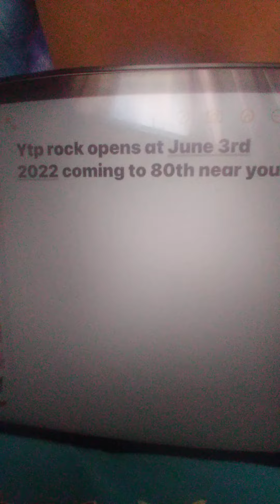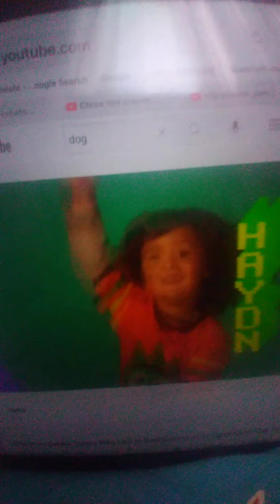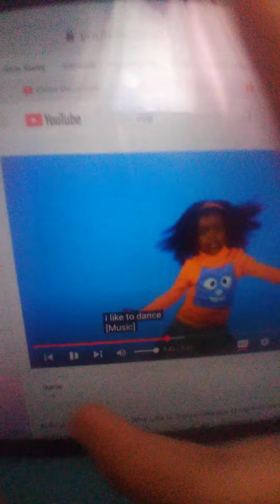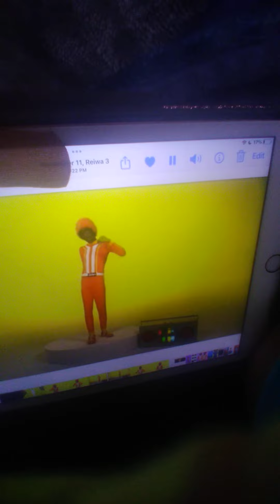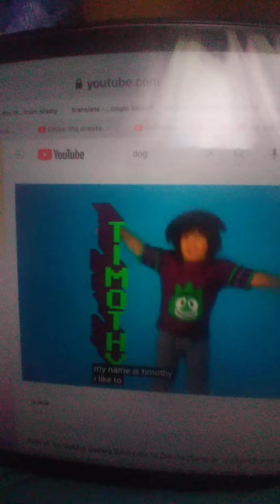Land Dan part 18 of 30